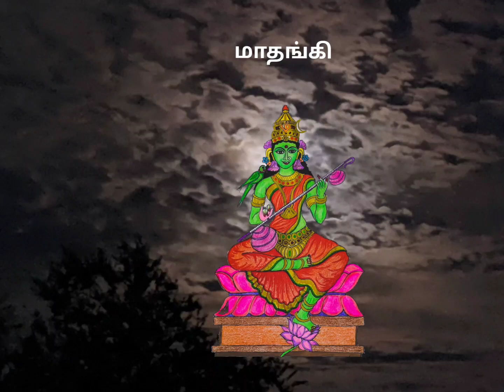சந்திரன் ஒளியில் அவளைக் கண்டேன், சரணமென்று புகுந்து கொண்டேன்🙏🙏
மகளிர் தின வாழ்த்துகள் (International Women's Day) 2024! என் வாழ்வில் வந்த அனைத்துப் பெண்களுக்கும் இந்தப் பாடல் சமர்ப்பணம்🙏

Drawings from my own art collections; moon photographs taken over past 10 years of my smartphone usage😂 Song courtesy from 'Sounds of Isha' youtube channel.

இந்தப் பதிவை நான் போன மாதம், சரியாகச் சொல்ல வேண்டுமென்றால் Feb 8th அன்று பதிவிட எண்ணி இருந்தேன், வீடியோவெல்லாம் கூட upload செய்து விட்டேன். ஆனால், பெண்கள்  தினத்தன்று இப்பாடலைப் பதிவிட்டால், இன்னும் பொருத்தமாக இருக்குமோ என்று தோன்றவே, இன்றைய தேதிக்கு schedule செய்து விட்டேன். இந்தப் பாடல் பெண்கள் தினத்திற்கு ஒத்துப் போனாலும், நான் போன மாதம் பதிவிட நினைத்த context வேறு.

நம் எல்லோர் வாழ்க்கையிலும், சில தருணங்கள் நம்மை முற்றிலும் பரிசோதிக்கும் படி அமையும். சுருக்கமாக சொல்ல வேண்டும் என்றால், சீவலப்பேரி பாண்டி' படத்தில் வரும் பாடல் வரிகளைப் போல...

"...வாழ்க்க நாடகமா,
என் பொறப்பு பொய் கணக்கா,
தெனந்தோறும் வெறுங்கனவா,
என் விதிய எழுதயிலே
அந்தச் சாமியும் ஒறங்கியதே.."😉😉

அந்த மாதிரி யோசனைகளில் தான் எனக்கு Feb 5, 6, 7 தினங்கள் கழிந்தது. பலப் பல எதிர்மறை எண்ணங்கள், பிறந்ததில் இருந்து இன்று வரை வாழ்ந்த வாழ்க்கையே வீண், இனி வாழ்ந்து என்ன சாதிக்கப் போகிறோம் என்ற அளவுக்கு extreme thoughts. இப்போது நினைத்துப் பார்த்தால், எதற்கு அவ்வளவெல்லாம் யோசித்தேன் என்று கூட ஞாபகம் இல்லை. ஆனால் அந்த சில நாட்கள் என்னவோ அப்படித் தான் கழிந்தது. மனதின் கோணங்கித்தனம் தான் இது என்று ஒப்புக் கொள்வதில் ego hurt ஆவதால், hormone problem or mid life crisis என்று சொல்லி அதன் மேல் பழியைச் சுமத்தி விடுவது எளிதாகப்படுகிறது.

எழுந்து வேலை செய்யக்கூடப் பிடிக்காமல், officeல் ஒரு நாள் leave சொல்லியாயிற்று. தினமும் அப்படி எஸ்கேப் ஆக முடியாதே. மறுநாள் login செய்தே ஆக வேண்டும். குழந்தைக்கு lunch pack செய்து schoolல் drop செய்தே ஆக வேண்டும். அப்படி ஒரு காலைப் பொழுதாகத் தான் Feb 7th விடிந்தது. கண் முழித்த உடனேயே, முருகனுக்கும், பிள்ளையாருக்கும் திட்டு. அவர்களிடம் என் முரண்டு, "நான் எழுந்துக்க முடியாது, உன் கூட இனிமே நான் பேச மாட்டேன் போ" என்றெல்லாம், ஒரு sideல் மனதிற்கு தோன்றியபடி வெய்து கொண்டு இருந்தாலும், time ஆகிக் கொண்டிருக்கும் reality உறைக்கவே வேறு வழி தெரியாமல் எழுந்து வந்து, kitchen இல் (நான் வரைந்த drawing வழியாக) இருந்த அவர்கள் இருவரையும், முழியே வெளியில் தெறிக்கும் அளவுக்கு முறைத்துவிட்டு, balcony கதவு மற்றும் blinds எல்லாம்  திறக்கச் சென்றேன்.

அப்போது காலை மணி 6:53. சொன்னால் நம்ப மாட்டீர்கள், வெளியே பார்த்தால், ஏதோ ஒரு தேவலோகம் என் முன்னால் தெரிவது போன்றத் தோற்றம். Balcony வழியாகத் தெரிந்த வானத்தில் பல வித வர்ணங்கள், அதன் நடுவே கீற்றுப் போல பிறை நிலா. ரொம்பக் குளிரும் இல்லை, வெப்பமும் இல்லை, முழுதுமாக விடியவும் இல்லை, முழு இருட்டாகவும் இல்லை, ஒரு perfect condition என்று சொல்வார்களே, அந்தச் சூழல். Feb முதல் வாரத்திற்கு அது very unusual weather. நான் மெய்மறந்து நின்றேன், சில நிமிடங்கள் வேறு எதோ உலகத்தில் தான் சஞ்சரித்துக் கொண்டிருந்தேன். என் நிலைமைக்கு வந்த பின் சில புகைப்படங்கள் எடுத்தேன், ஆனால் அவை நான் நேரில் பார்த்த காட்சிக்கு துளி கூட justify பண்ணாது (third photo in this video). அந்த இயற்கைக் காட்சி என்னையே பார்த்து பேசிய மாதிரி இருந்தது, "ஏன் இப்படி உன்னைச் சுற்றிய சிறிய வட்டத்திற்குள், கிட்டப்பார்வை மட்டுமே பார்க்கிறாய்? தூரத் தெரியும் என்னைப் பார். இந்த பிரபஞ்சம் உனக்கு எத்தனைக் கோடி இன்பமோ கொடுக்கத் தயாராக இருக்கிறது.  உன்னைத் தூக்கிவிட, துணை நிற்க நான் இருக்கிறேன்" என்பது போல. கடந்த 4.5 வருடங்களாக இதே கதவைத் தான் திறக்கிறேன், இதே மாதிரி தான் வெளியில் பார்க்கிறேன், ஆனால் அன்று மட்டும் தான் அத்தனை வான வர்ணங்களும், (விடிந்துவிட்ட அந்தக் காலைப் பொழுதில் கூட) நிலவையும், அதுவும் என் கண்ணில் தெரியும் வகையில் சில நிமிடங்கள் மட்டுமேயாக, என்று எனக்கென்றே பிரத்யேகமாக ஒன்று கூடித் தோன்றியது போல இருந்தது.

காட்சிகள் சிறிது நிமிடங்கள் தான் தெரிந்தது. Within a few minutes பொல பொலவென்று (என் மனதும் அதனுடன் சேர்ந்து) விடிந்து விட்டது.

உடனேயே எனக்குத் தோன்றிய கவிதை இது தான். பாரதியாரின் இந்தக் கவிதையை உடனேயே படிக்க வேண்டும் என்ற ஆர்வம். Googleல் தேடும் போது இந்தப் பாடல் linkம் வந்தது. இது வரை இக்கவிதையை பாடலாக நான் கேட்டதில்லை. முதல் தடவையாகக் கேட்டேன், என்னை ரொம்பவே ஈர்த்து விட்டது.

என்னுள் இருந்த தளர்ச்சி, ஆயாசம் (depression), பின் அந்த இயற்கைக் காட்சியைப் பார்த்ததும் அதனுள் அடைந்த சரணாகதி (surrender), அதைத் தொடர்ந்த விடுதலை (relief), பின் ஏற்பட்ட புத்துணர்ச்சி (excitement), என்று அத்தனை emotions ஐயும், இந்தப் பாடல் capture செய்து விட்டது போல இருந்தது.

யோசித்துப் பார்க்கும் போது, பாரதியும் இதே மாதிரி ஒரு சூழலில் தான் இப்பாடலை எழுதி இருப்பானோ என்று தோன்றியது. பாவம், இந்த உலகில் அவனைப் புரிந்து கொள்ளவோ, ஆறுதலாக இருக்கவோ, சாதாரண மனிதர்களால் முடியாத போது, அவனைத் தன் கைகளால் அரவணைத்துக் கொள்ள இப்படித் தான் அவனுடைய "பராசக்தி"யும் அவ்வப்போது காட்சி தந்து இருக்க வேண்டும். அது தான் அவனை வாழ்க்கையைக் கடத்த உதவி இருக்க வேண்டும். அவன் கொடுத்து வைத்தவன், சில வரிகளிலேயே அந்த அனுபவத்தை பாட்டாகவே அழகாக வடித்து விட்டான். என்னை மாதிரி இத்தனைப் பக்கங்களும், வழவழவென்று வார்த்தைகளும் அவனுக்குத் தேவை இருக்கவில்லை.

பயனெண்ணாமல் உழைக்கச் சொன்னாள்;
பக்தி செய்து பிழைக்கச் சொன்னாள்;
துயரிலாதெனைச் செய்து விட்டாள்;
துன்பமென்பதைக் கொய்து விட்டாள்;

வான்களுள்ள வெளியைச் செய்தாள்;
வாரி நெஞ்சில் களியைச் செய்தாள்;

சந்திரன் ஒளியில் அவளைக் கண்டேன்;
சரணமென்று புகுந்து கொண்டேன்